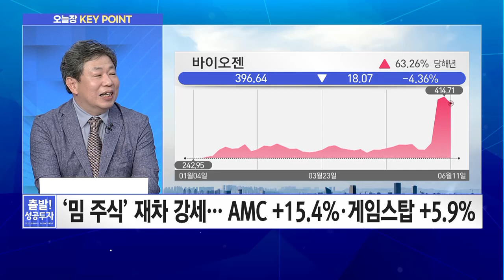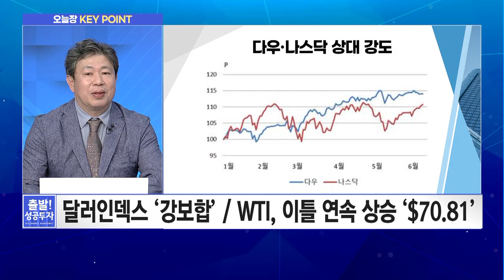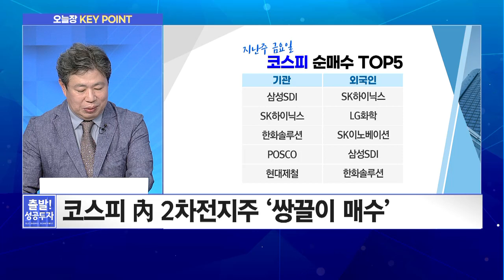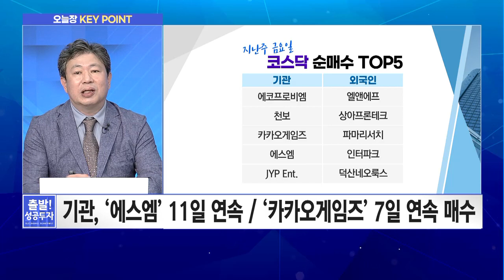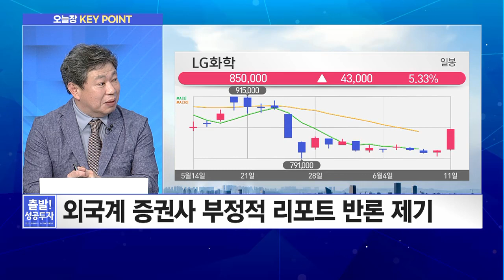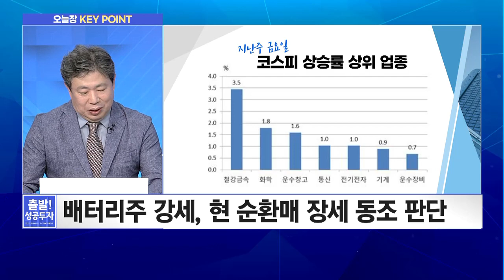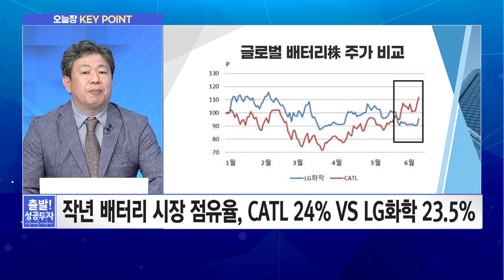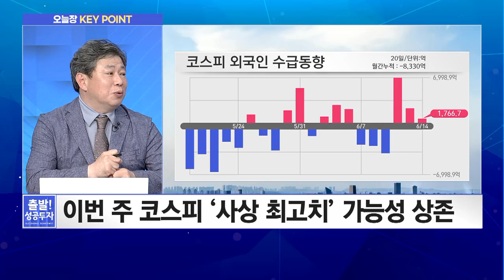[이상준의 오늘장 Key Point] 부진했던 배터리株의 반격, 어떻게 접근해야할까? / 머니투데이방송 (증시, 증권)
06/14 출발! 성공투자

(출연) 이상준 빅데이타연구소 소장

Q. 美 증시, '성장주' 강세 지속… 주요인은?
- 미국 증시 內 성장주 상승 랠리 '눈길'
- '밈 주식' 재차 강세… AMC +15.4%·게임스탑 +5.9%
- 달러인덱스 '강보합' / WTI, 이틀 연속 상승 '$70.81'
- 지난주 나스닥의 상대적 강세 현상 주목
- 인플레 논란 완화·국채 금리 하락 등 주요 배경
- 다우운송지수·구리 가격 상승 추이 주목